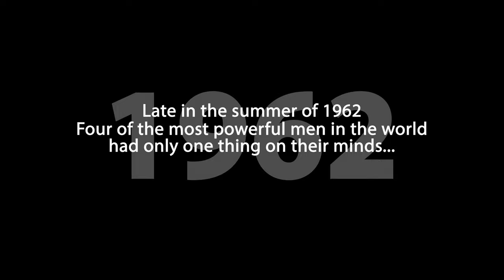"Marilyn Monroe's Last Press Conference" Teaser Trailer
Jack had a Vision. Marilyn had a Plan. Fate was on a Schedule.
Episode 1
Patriots & Conspirators